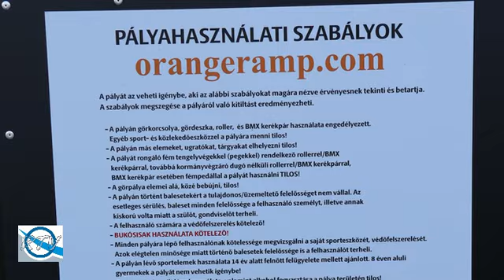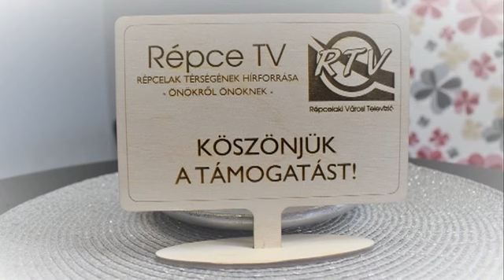RTV Hírpercek - 2024. május 3.